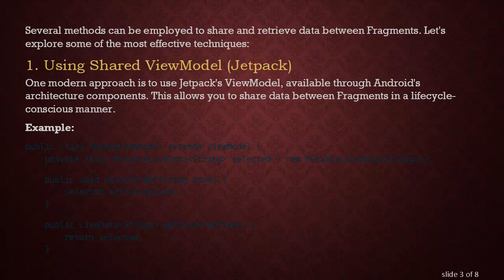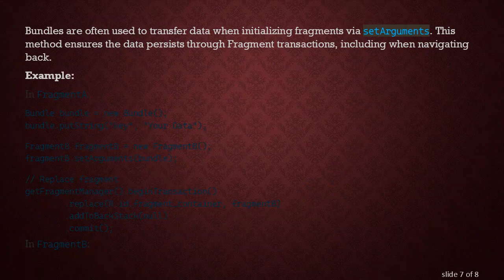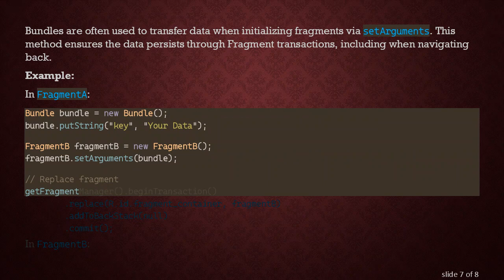How to Retrieve Data Between Fragments When Pressing the Back Button in Android Studio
Summary: Learn how to manage and retrieve data between Fragments in Android Studio when navigating using the back button, leveraging Java for seamless user experiences.

Working with Fragments in Android development can enhance your app's flexibility and reusability. However, one common challenge developers face is maintaining and retrieving data when navigating between Fragments, especially when the back button is involved. In this guide, we’ll explore how to handle data transfer between Fragments effectively using Java in Android Studio.

Understanding Fragments and the Back Stack

Fragments are modular sections of your activity's user interface. They’re more lightweight and reusable compared to activities. The Fragment Manager manages transaction operations, including adding, removing, or replacing fragments in the activity’s interface. When pressing the back button, the Fragment Manager helps to navigate back through the Fragment back stack.

The back stack keeps track of the order in which fragments are added, allowing users to press the back button to reverse the last transaction. However, the challenge is to retrieve data correctly when a user navigates back.

Data Retrieval Methods Between Fragments

Several methods can be employed to share and retrieve data between Fragments. Let's explore some of the most effective techniques:

Using Shared ViewModel (Jetpack)

One modern approach is to use Jetpack's ViewModel, available through Android's architecture components. This allows you to share data between Fragments in a lifecycle-conscious manner.

Using Interfaces

Implementing interfaces is another classical approach to pass data between fragments. This method ensures decoupling between fragments, promoting smooth communication.

Using Bundles

Bundles are often used to transfer data when initializing fragments via setArguments. This method ensures the data persists through Fragment transactions, including when navigating back.

Conclusion

When working with Fragments in Android Studio, transferring and retrieving data as users navigate back and forth can be handled efficiently using Shared ViewModel, Interfaces, or Bundles. Each method offers its own advantages and can be chosen based on the specific requirements of your app. By mastering these techniques, you'll ensure a smoother and more consistent user experience in your Android applications.